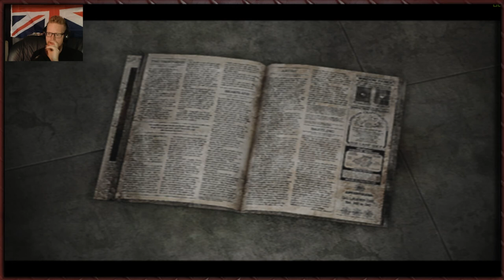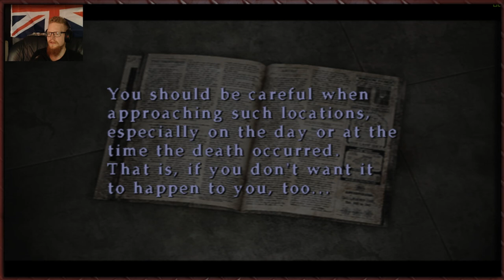Tytan Plays | Silent Hill 3 | PS2 | # 5 Snake Bite